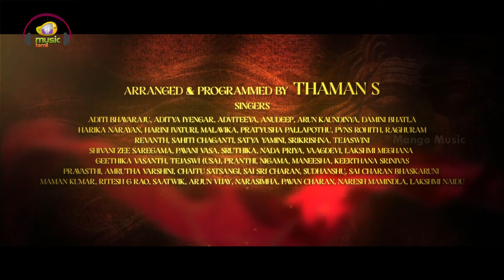Theme of BRO Lyrical Video | BRO Tamil Movie Songs | Pawan Kalyan | Sai Dharam Tej | Thaman S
Theme of BRO Lyrical Video from BRO Tamil Movie on Mango Music Tamil. BROTheAvatar 2023 Latest Movie ft. Pawan Kalyan, Sai Dharam Tej, Priya Prakash Varrier, Ketika Sharma, Brahmanandam and Subbaraju. Screenplay & Dialogues by Trivikram. Written & Directed by Samuthirakani. Music by Thaman S. Editing by Navin Nooli. Produced by T. G. Vishwa Prasad under the Banner People Media Factory in collaboration with Zee Studios.

Listen to "Theme of BRO" Song Now Available on Your Favorite Music Apps

To Set "Theme Of BRO" Song as your caller tune :
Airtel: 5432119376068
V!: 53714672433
BSNL:  SMS BT 14672433 To 56700

Song Details:
Song Name: BRO Theme
Singers: Aditi Bhavaraju, Aditya Iyengar, Adviteeya, Anudeep, Arun Kaundinyas, Damini Bhatla, Harika Narayan, Harini Ivaturi, Malavika, Pratyusha Pallapothu, PVNS Rohith, Raghuram, Revanth, Sahiti Chaganti, Satya Yamini, Srikrishna, Tejaswini, Shivani ( Zee Saregama), Pavani Vasa, Sruthika, Nada Priya, Vaagdevi, Lakshmi Meghana, Geethika Vasanth, Tejaswi (USA), Pranthi, Nigama, Maneesha, Keerthana Srinivas, Pravasthi, Amrutha varshini, Chaitu Satsangi, Sai Sri Charan, Sudhanshu, Sai Charan Bhaskaruni, Maman Kumar, Ritesh G Rao, Saatwik, Arjun Vijay, Narasimha, Pavan Charan, Naresh Mamindla, Lakshmi Naidu & Akhil Chandra

Lyricist: Kalyan Chakravarthy
Music Director: Thaman S
Darbuka: Anandan Sivamani
Solo Violin: Sandilya
Flute & Woodwinds: Naveen
Guitar: Joel
Vocal Supervision: Sri Krishna
Recording Engineers: Osho V
Recorded @ V Studio (Chennai) & Prasad Film Labs (Hyderabad)
Mixed & Mastered: Shadab Rayeen
New Edge (Bombay) and New Edge (California)
Assistant: Pukraj, Anup
Musician Coordinator: Manikandan K
Studio Manager: Seenu, Sridhar
Studio Assistance: Kannan, Lingam, Raju & Ranjith

Movie Details:

Movie Name: BRO
Cast: Pawan Kalyan, Sai Dharam Tej, Priya Prakash Varrier and Ketika Sharma
Written & Directed by Samuthirakani
Director Of Photography: Sujith Vaassudev
Screenplay & Dialogues: Trivikram
Produced by TG Vishwa Prasad under People Media Factory in collaboration with Zee Studios.
Co-producer: Vivek Kuchibhotla
Executive Producer: S. Venkatarathnam
Production Designer: A.S. Prakash
DOP: Sujith Vasudev
Editor: Navin Nooli
Art Director: A S Prakash
Base Storyline: Sreevathson
Costume Designer: Neeta Lulla